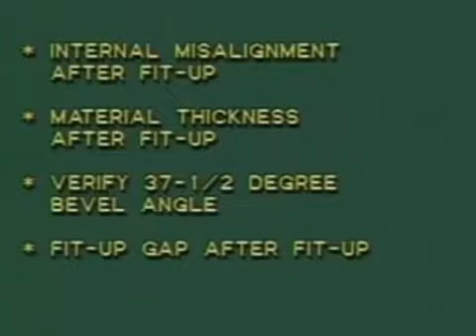Шаблон сварщика HI LO